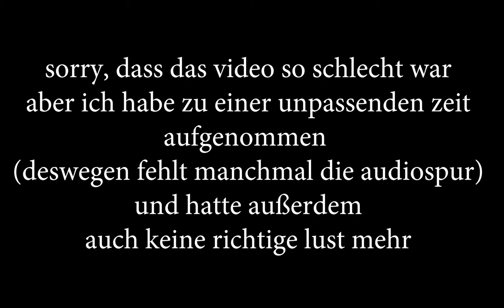Pokémon Colosseum - #20 - [GER]